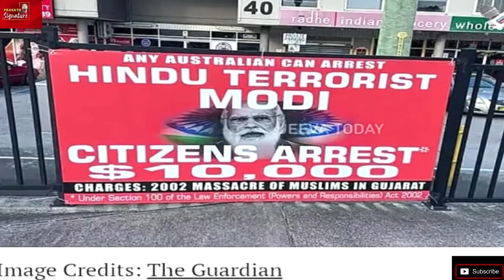பிபிசி முர்மு கருப்பா?|நாடாளுமன்றம் மோடிக்கு இல்லை| லாரியில் சென்ற ராகுலுக்கே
MUSIC CREDITS
YOUTUBE LIBRARY
Anno Domini Beats
Culture
Hip-Hop & Rap